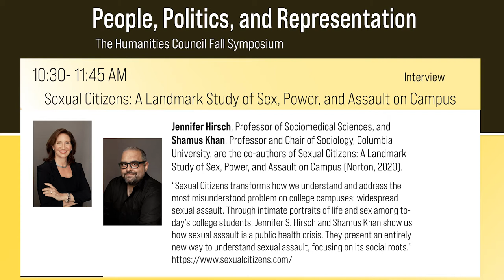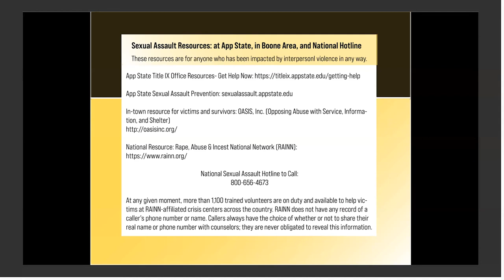Humanities Council Symposium: "A Landmark Study of Sex, Power, and Assault on Campus"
For the second session of the 2020 Humanities Council's Fall Symposium, Jennifer Hirsch is interviewed by David Russell and Martha McCaughey on the topic of the book she co-wrote with Shamus Khan, "Sexual Citizens: A Landmark Study of Sex, Power, and Assault on Campus."

A Zoom Webinar

Produced by APpTV Special Events